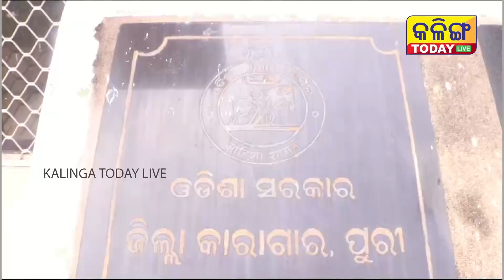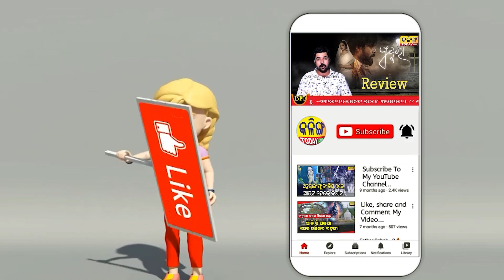ଜେଲ ଭିତରେ ଧୂପ ପ୍ରସ୍ଥୁତ କଲେ ଅନ୍ତେବାସୀ,ଉଚିତ ମୂଲ୍ୟରେ କିଣିଲା ସୋମେନ ଅଗରବତୀ । ରୋଜଗାର କ୍ଷମ ହେଇ ଅନ୍ତେବାସୀ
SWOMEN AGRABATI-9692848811